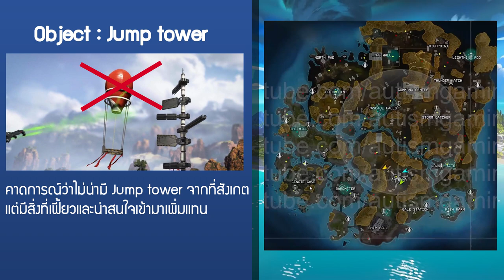Leak Tropical Island แผนที่ใหม่ (มีแมงมุม,พาวเลอร์,Jump tower โดนเอาออก? มีอย่างอื่นมาแทน!)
Tropical Island แผนที่ที่ 4 ของ apex legends ข้อมูลตรงนี้ยังถือว่าเป็น Leak อยู่ เพราะวันที่ทราบข้อมูลนี้เป็นวันที่ apex legends ยังไม่อัพเดทแผนที่นี้เข้ามา ดังนั้นข้อมูลอาจมีผิดพลาดและเปลี่ยนแปลงภายหลังได้ครับ

0:00 บทนำ
0:47 ภาพรวมแผนที่
2:43 ปริศนา hop-upใหม่
4:00 เครื่องบูส (คาดว่ามาแทน Jump tower)
4:22 ความสามารถ Ash จาก gameplay

วิธีอ่านเกมส์ เข้า-ออกไฟท์ 1VS3 แก้ทางตี้ซ้อน

แนวทางการหาความเร็วเม้าส์ที่เหมาะกับตัวเอง
แนวทางการเก็บของ(จัดระเบียบกระเป๋า)
แนวทางการเล่น horizon(หลังโดนเนิร์ฟอย่างหนัก)
แนวทางการซื้อสกินปืน(เปลี่ยนศูนย์เล็ง)

ผมทำสตรีมรวมถึงเป็นคอนเทนต์คอนเทนต์ครีเอเตอร์เป็นงานหลัก การสนับสนุนทุกการสนับสนุน [Like, sub, share ,donate & member] เป็นการสนับสนุนที่มีค่าทั้งหมด ขอบคุณมากๆครับ